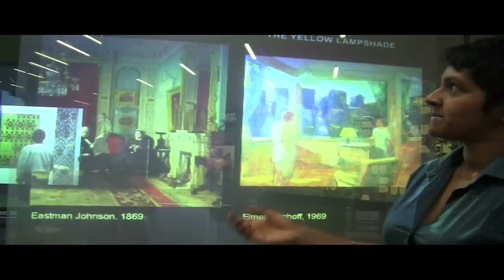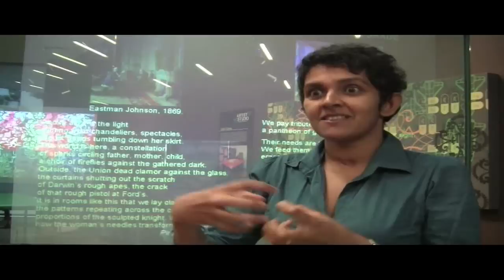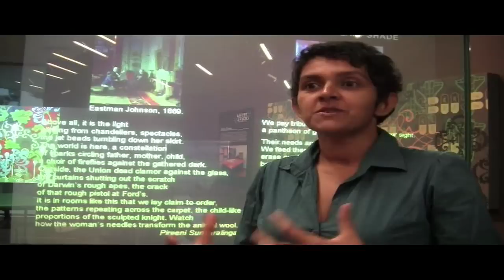Transforming Fictions with Pireeni Sundaralingam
Meet Pireeni Sundaralingam. Poet, cognitive scientist, and one of four Kearny Street Worskhop artists in residence at the de Young Museum. Pireeni talks to us about the new poems she's working at the de Young, her upcoming lecture on breakthroughs in science and creativity, and what it's like working with artists of other disciplines for "Transforming Fictions."